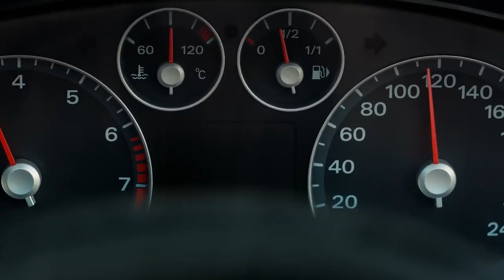Ministerstwo Infrastruktury - Zwolnij (2014, Poland)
Another fucking Mistakes wannabe. How are there so many of them?!